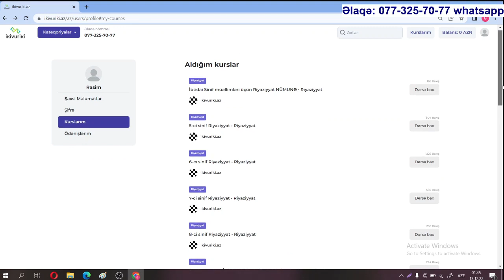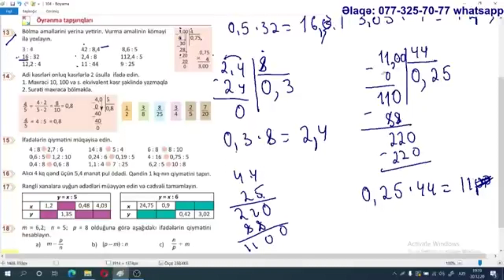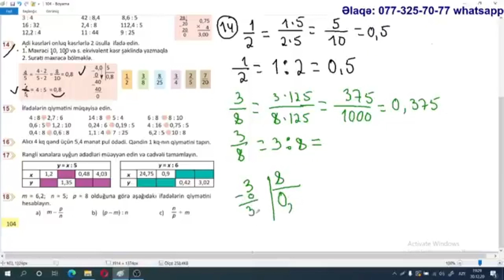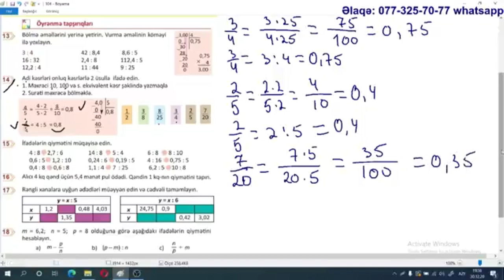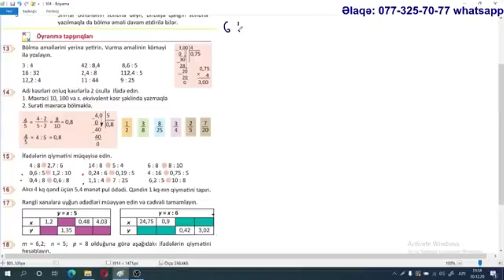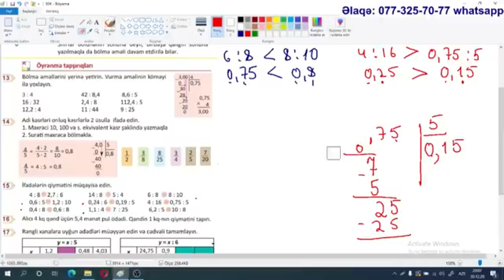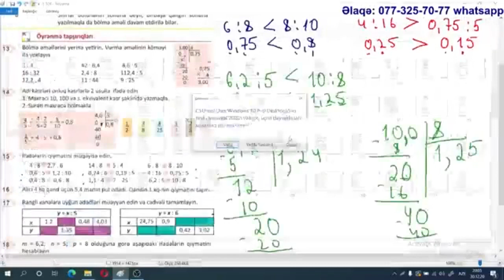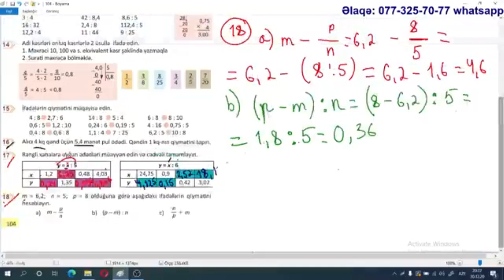Yeni 5-ci sinif. 2020. Riyaziyyat. Səhifə 104. Bölünənin sonuna sıfır əlavə etmə / Günay Camalova